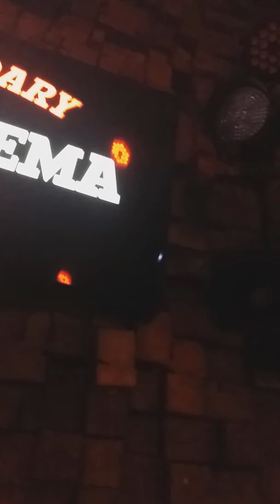29 września 2019